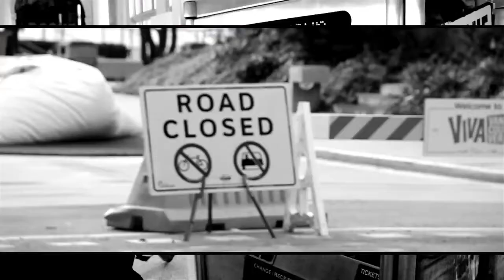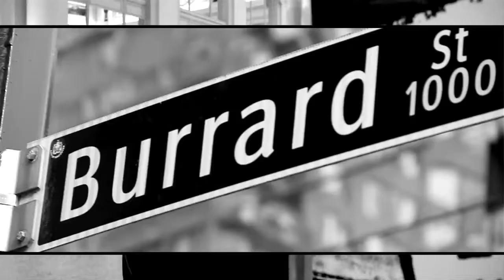WE IN HERE - TOLEDO CON DJP VIDEO OFICIAL